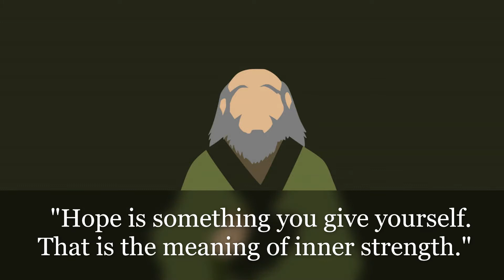Uncle Iroh Tribute - Leaves from the Vine, Four Seasons - piano cover quotes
Uncle Iroh is one of my favorite characters from Avatar the Last Airbender.
Here are some of his best quotes, as well as covers of two songs he sings during the series:  "Four Seasons" and "Leaves from the Vine".

0:09 Four Seasons
0:57 Leaves from the Vine

Avatar the Last Airbender is property of Nickelodeon. That includes the songs and characters.

Fanart used in this video:
DamionMauville deviantart